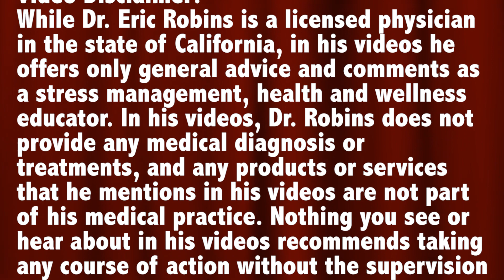How I Do TRE with Fragile and Sensitive Clients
This explains the physiologic and emotional patterns that cause clients to be fragile or sensitive, and how I do a TRE session with clients like this.